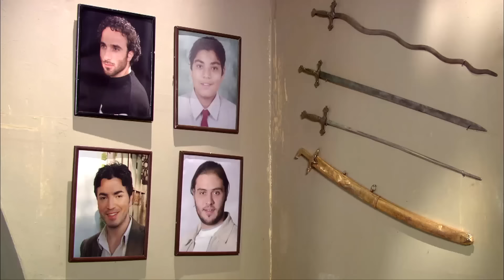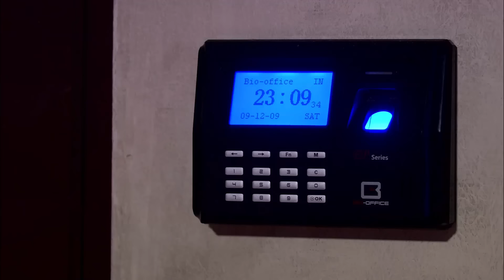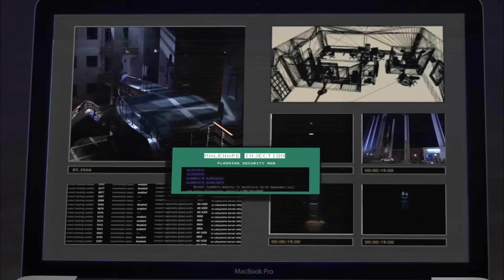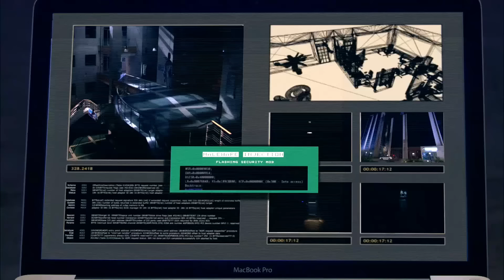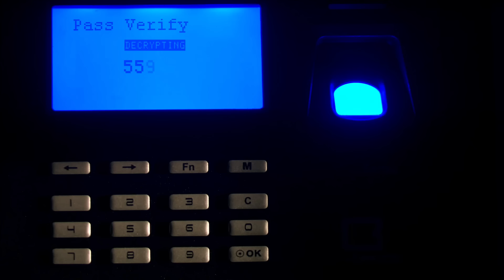😂😂😂تجميعة من النكت القلشة بتاعة الابهات و صريخ ضحك من رد فعل محمد إمام و عبدالجليل